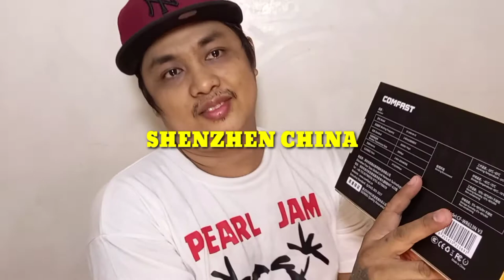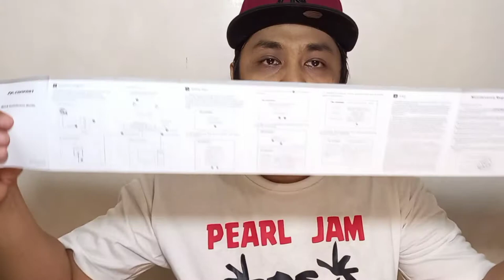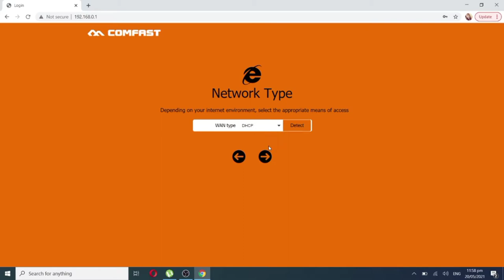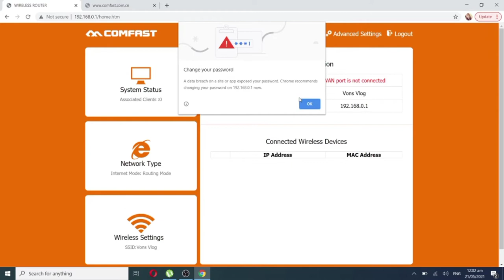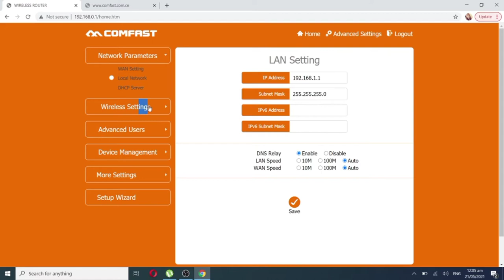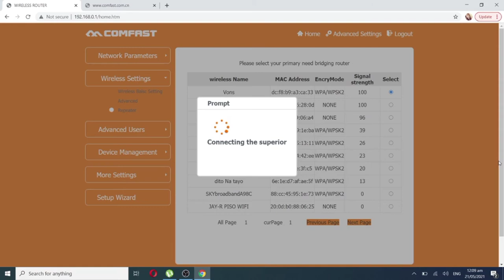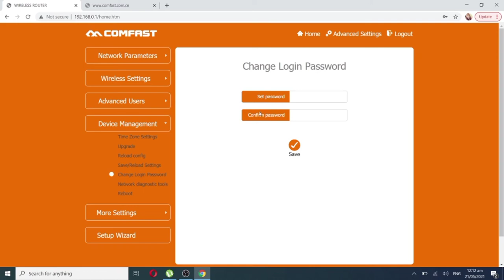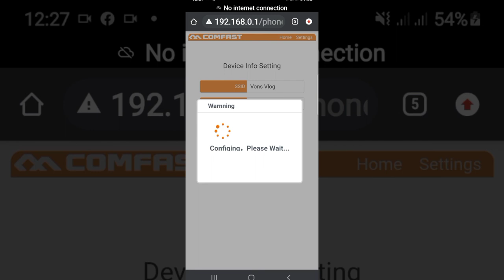How to use COMFAST CF-WR613N WIRELES ROUTER REPEATER UNBOXING | How to set up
wazzup ka-Buds!

COMFAST WIRELESS ROUTER /
WIRELESS REPEATER

COMFAST CF-WR613N

COMFAST brand is from ShenZhen China one of the world's supplier of wireless network equipment well-known on wireless signal antennas like AP, CPE, wireless routers, wireless repeaters, wireless network card, etc.. In the Philippines COMFAST products are widely used in P2P, internet tower signal boosters and long range signal booster for PISO WIFI, home use and office use internet WIFI boosters.